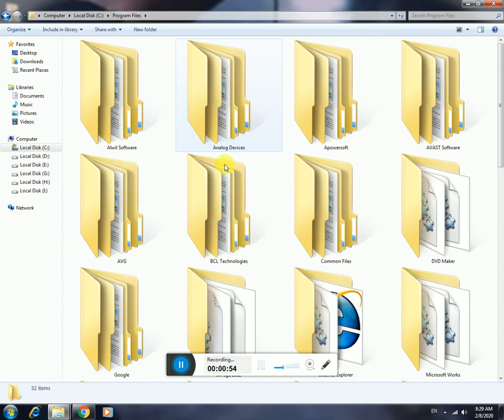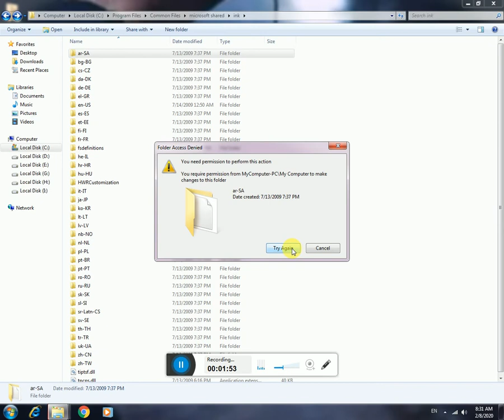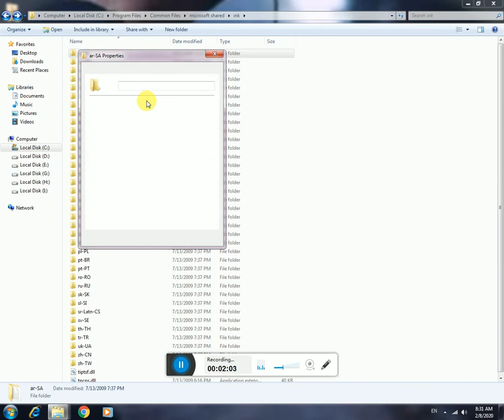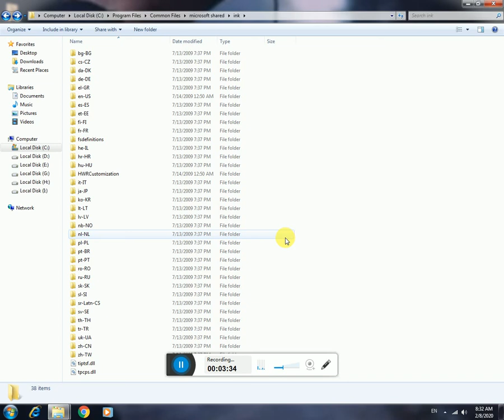How to delet permission file in pc or laptop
the link of this video is down